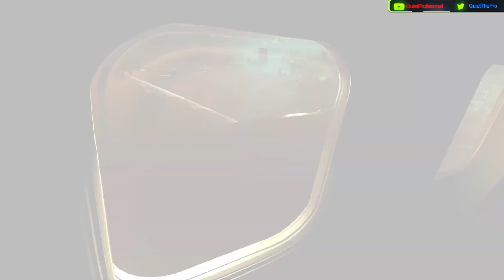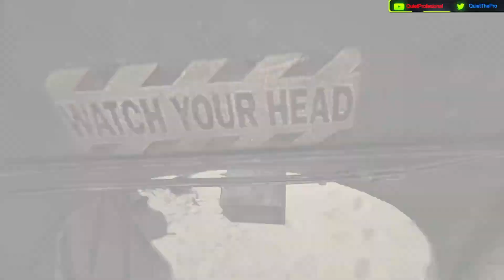A Crazy Person Plays Amnesia Rebirth